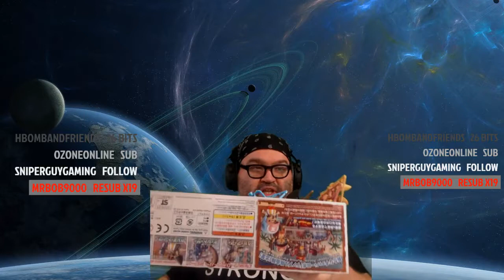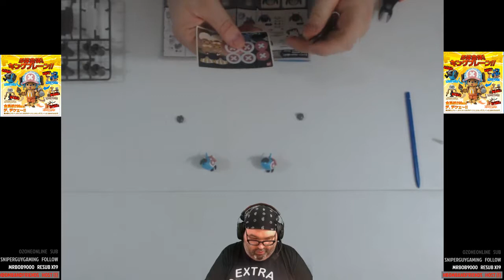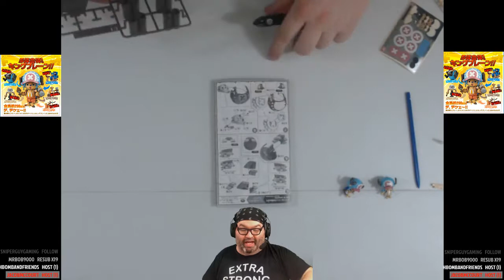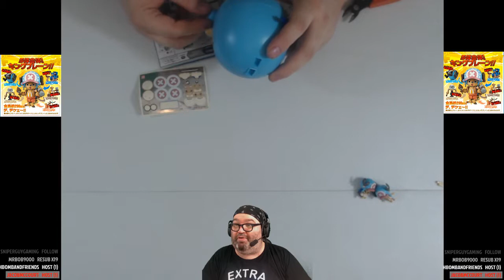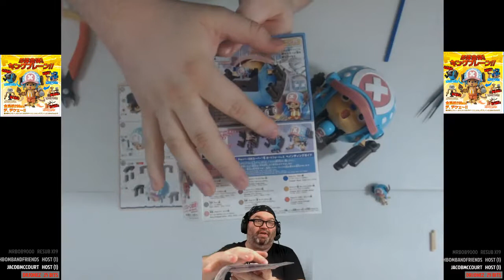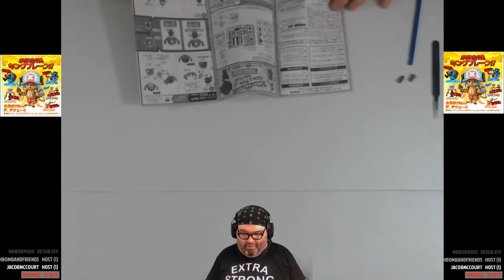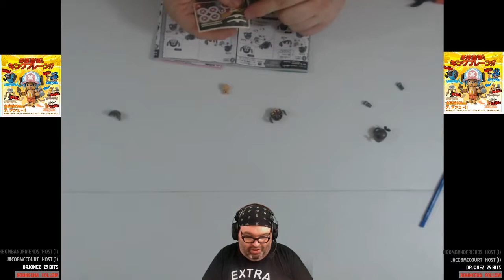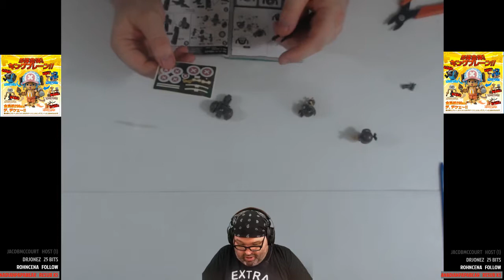Build With Baer Workshop 172 3/16/19 Chopper Robo 1 and 2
This was the 172nd episode of the Build With Baer Workshop! to see it live next time!

Anime discussed:
Endro!
The Quintessential Quintuplets
gen:LOCK